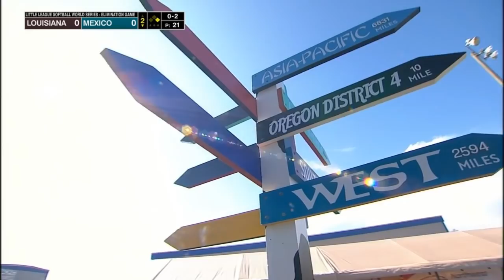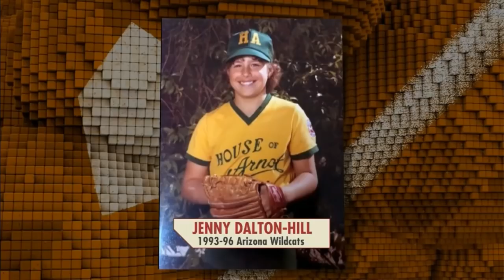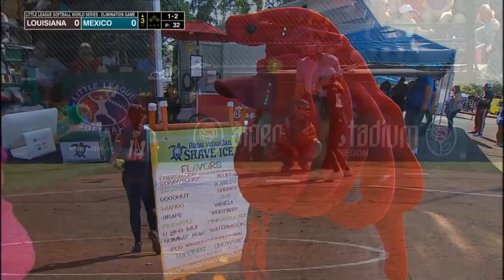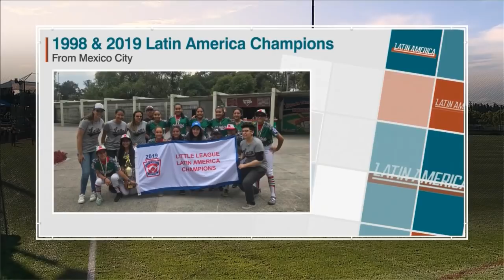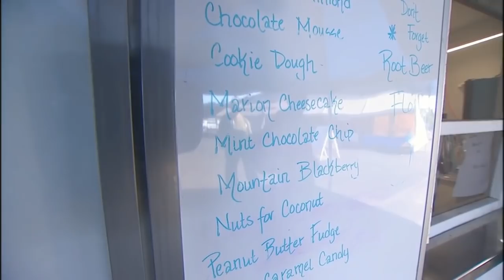LLWS Softball 2019 Louisiana vs Mexico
River Ridge, LA vs. Mexico City, Mexico